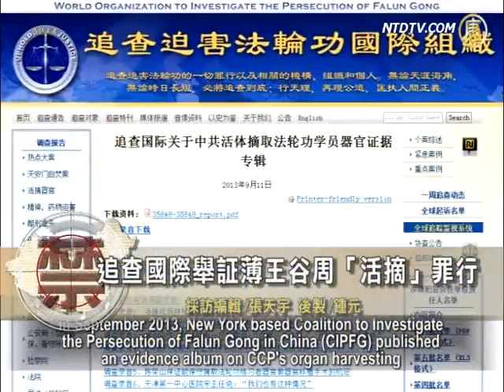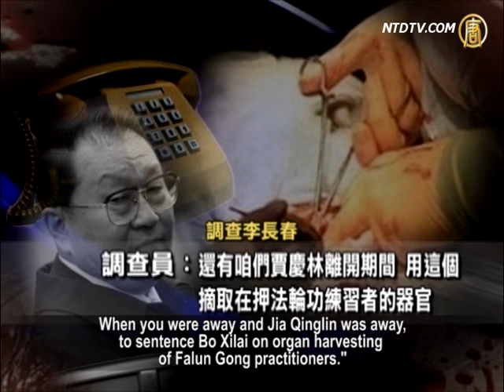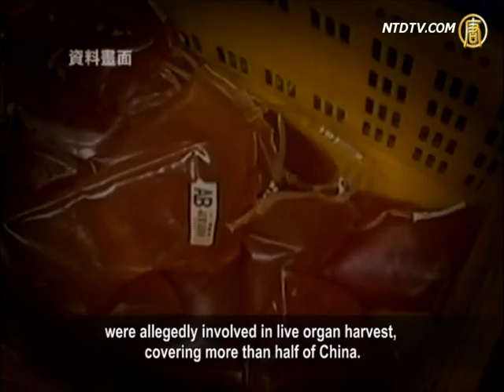Evidence Surfaces of Organ Harvesting Involving Bo Xilai and Others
The "Bo Xilai Trial" that attracts worldwide attention
concluded with Bo Xilai sentenced to life imprisonment.
Public opinions hold that Bo Xilai's is not punished
for his true crimes.
A survey shows that Bo Xilai, Gu Kailai, Wang Lijun and others
are all suspected of involvement in live organ harvesting
of Falun Gong practitioners.

A recording of telephone conversation of
Chinese Communist Party (CCP) Politburo
Standing Committee Member Li Changchun directly
indicates CCP Central Political and Legal Secretary
Zhou Yongkang is one of the leaders of organs harvesting.

In September 2013, New York based Coalition to Investigate
the Persecution of Falun Gong in China (CIPFG)
published an evidence album on CCP's organ harvesting
from live Falun Gong practitioners, listing 19 recordings
and some investigation reports.

It includes recordings and testimony of
CCP Politburo Standing Committee Li Changchun,
former deputy director of CCP Central Political
and Law Commission Wei Jianrong,
former CCP Politburo Standing Committee Luo Gan
and officials of local public securities, prosecutors,
legal and judicial system, the 610 Offices,
military, and armed police hospital transplant surgeons.

CIPFG leader Wang Zhiyuan: "The evidence proves the
existence of live organ harvest of Falun Gong practitioners.
They also point out this crime was not done on individually,
but was done under the order and authority of the country,
led by Jiang Zemin and Zhou Yongkang.

It is a systematic massacre organized by the government.

Among the evidence provided by CIPFG,
the recordings related to Bo Xilai, Wang Lijun, Gu Kailai
and Zhou Yongkang are the most eye-catching.

Wang Zhiyuan: "Our last recording was about CCP Central
Politburo Standing Committee member Li Changchun.
When he was asked about live organ harvesting,
he said to ask Zhou Yongkang, who was in charge of this.
So he knew about it."

Investigator: "Hello, are you Comrade Li Changchu?"

Li Changchun: "Yes, I am."

Investigator: "I am chairman Zhang of the Luogan Office.

Mr. Luo went to sleep.
He asked me to pass a few sentences to you."

Li Changchu: "Ok."

Investigator: "They seem to say, we got the news.

When you were away and Jia Qinglin was away,
to sentence Bo Xilai on organ harvesting

Li Changchu: "You can ask Zhou Yongkang."
Investigator: "While."
Li Changchu: "Zhou Yongkang leads on this. He knows.
You can talk to my secretary."

Wang Zhiyuan: "The album also includes facts about
Bo Xilai's wife, Gu Kailai, involving in the crime of
making plasticized model with Falun Gong practitioners' bodies.

Tianjin Ji County 610 Office Director also said that
the victims of organ harvesting are not only
Falun Gong practitioners,

but also include other people,
such as pro-democracy activists, Tibetans, Uygurs etc."

610 Office Director: "She (Gu Kailai)
did not only sell Falun Gong..."
Investigator: "You know they are not all Falun Gong?"
610 Office: "h,h..."
Investigator: "Were there Tibetan and Mongolian petitioners?"
610 Office Director: "Let's stop."

In addition, former Chongqing Municipal Public Security
Bureau leader Wang Lijun set up a live human body lab
called "Jinzhou City Public Security Bureau Site
Psychological Research Centre"
when he was the Public Security Bureau leader
in Jinzhou City,
transporting Falun Gong practitioners' organs to from the
political and legal system to hospitals.

Wang Zhiyuan: "One organ transplant surgeon from
the 205 Hospital and Wang Lijun's lab said that
they used Falun Gong practitioners organs.

The organs came from the court.

We when investigated Jinzhou Court,
the policemen also admitted they can
provide Falun Gong practitioner's organs
based on the bidding price."

According to CIPFG, at least 23 provinces and
autonomous regions' hospitals and organ transplant centers
were allegedly involved in live organ harvest,
covering more than half of China.